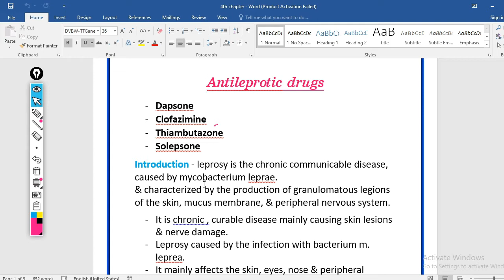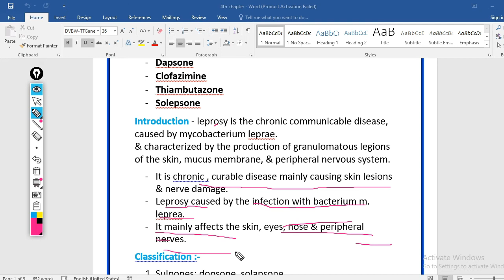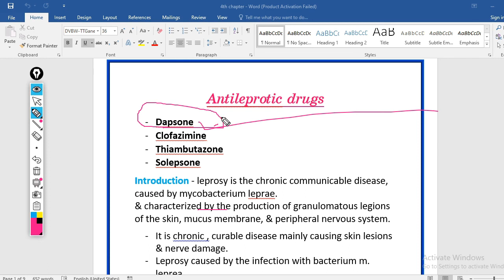Antileprotic drug definition & classification